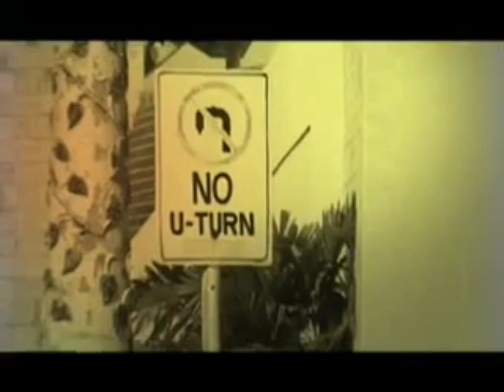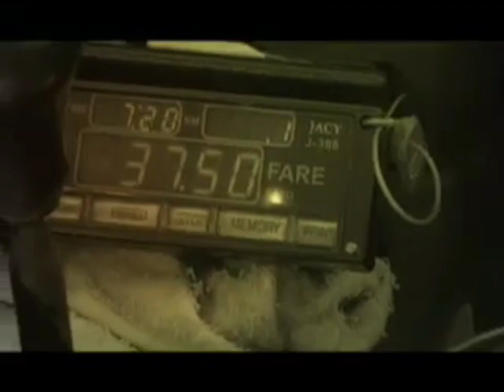Ukemia - DYAB Abante Pa Bisaya Music Video (2011)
Lyrics By: Leo Lastimosa and Edison De Los Angeles
Performed By: Ukemia